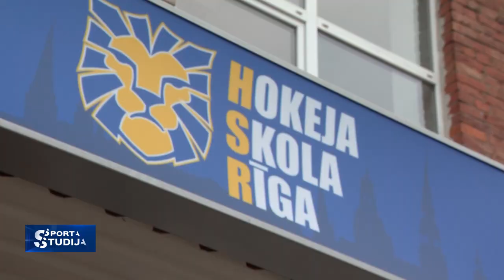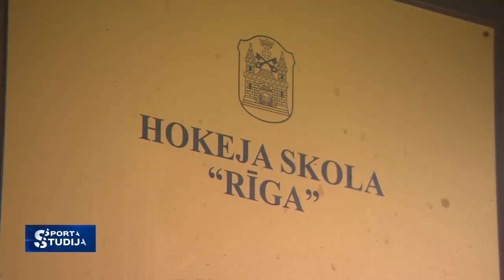HS Rīga pēc divu mēnešu pauzes atgriežas Latvijas čempionātā